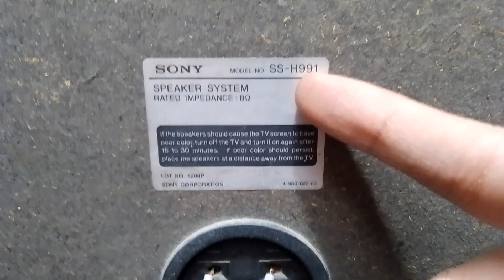SONY 3 WAY SPEAKERS SYSTEM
For Sale

SONY
SONY SPEAKERS SYSTEM
SONY SPEAKERS
SONY SPEAKER
SONY STEREO SPEAKERS
STEREO
DOLBY
VINTAGE
NICE SOUND QUALITY
VINTAGE PRODUCT
SONY Product